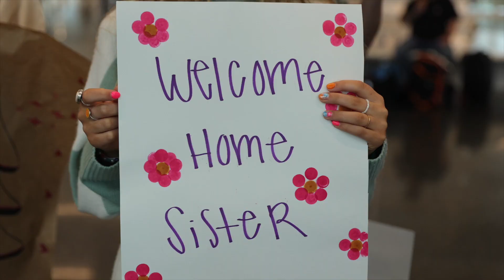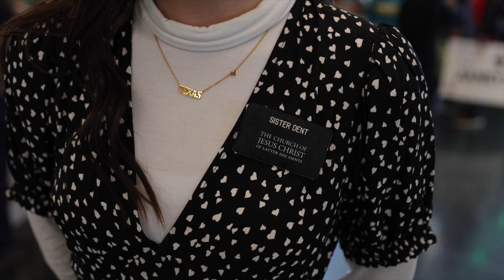Janey Dent LDS Missionary Homecoming